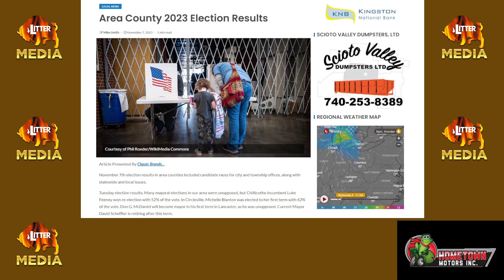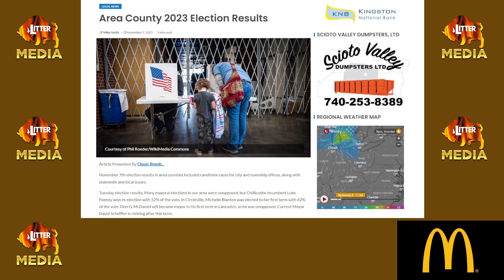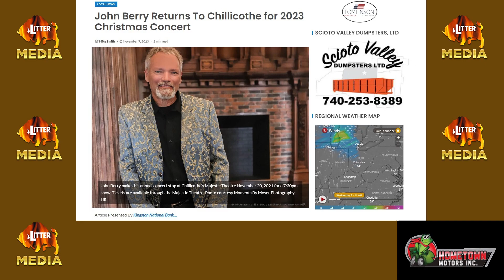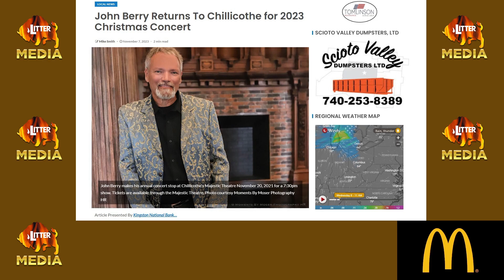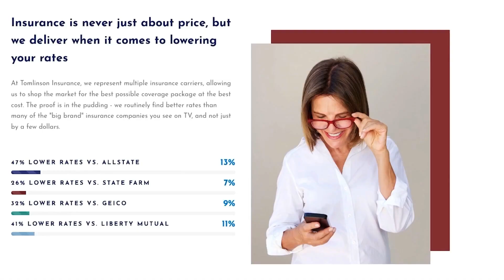LitterMediaLIVE for Wednesday, November 8, 2023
Dan Ramey and Aaron Glandon with Topics of the Day